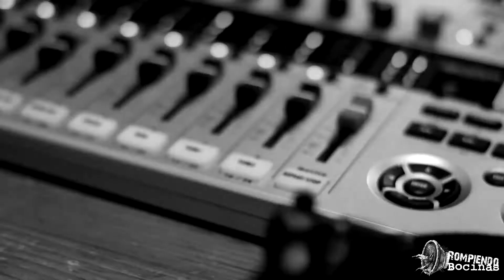SADIC Blood splattered bride (rehearsal 2013)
Ensayo grabado por ROMPIENDO BOCINAS el 2013
Cámara Pili Lacalle
Grabación de audio y edición Yigo Manzo
Mezcla y Master Azael Buendía